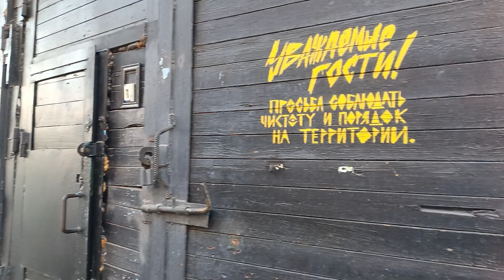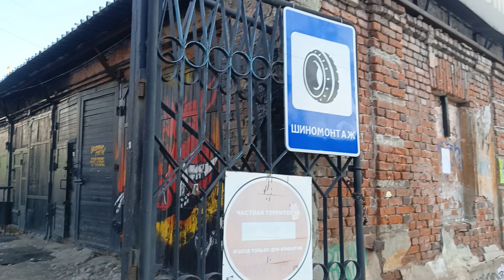8.12.2024 Репетиционная база какой то маталл группы